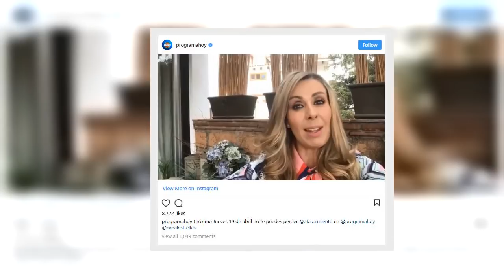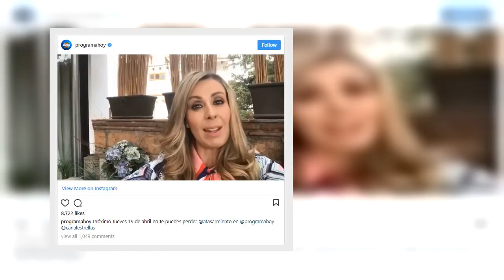Confirman ingreso de Atala Sarmiento al programa Hoy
Tras el escándalo que representó la salida de la conductora Atala Sarmiento del programa Ventaneando, los rumores no se han detenido en relación con su persona, hasta el punto de que se filtró uno sobre la participación de la estrella en la emisión matutina Hoy.

Fuente: goo.gl/w5TkmJ